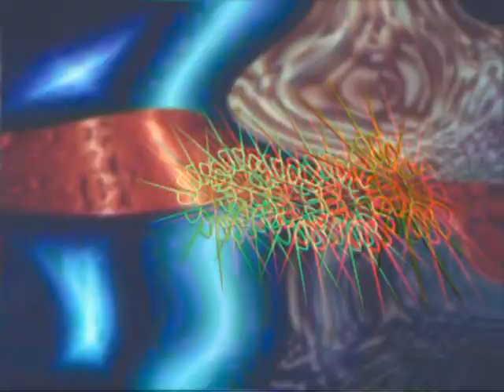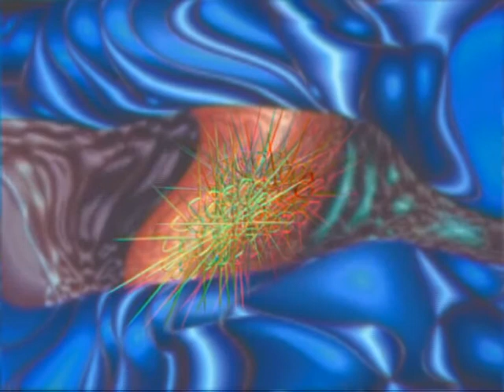Ho firmato ... E bravo Tonino! (stereo)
cortronico astratto tridimensionale nel formato stereo (anaglyph red cyan), finito nel mese di dicembre 2014, con la musica di Vittorio Montis